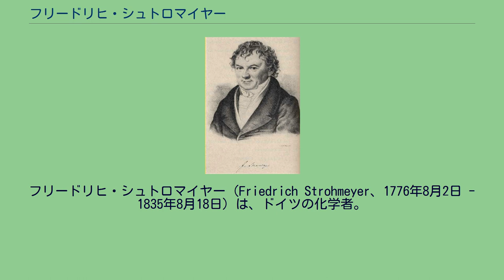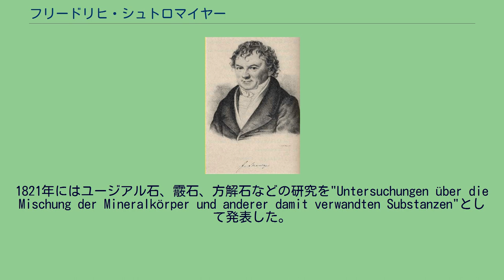フリードリヒ・シュトロマイヤー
フリードリヒ・シュトロマイヤー（Friedrich Strohmeyer、1776年8月2日 - 1835年8月18日）は、ドイツの化学者。
1817年にカドミウムを発見した。
ゲッティンゲン大学医学部教授の息子として生まれ、同大学でヨハン・フリードリヒ・グメリンとルイ＝ニコラ・ヴォークランから化学を学んだ。
1800年に博士号を取得して、のちに同大学で化学の教授を務めた。
弟子には、アイハルト・ミチェルリヒやロベルト・ブンゼンらがいる。
ハノーファー公国の薬局の監督長官の時、酸化亜鉛を含む薬を調べている時、薬を加熱したところ黄色に変色したことがきっかけで不純物の存在に気付き、カドミウムを発見した。
彼とほぼ同時にカール・ザムエル・レベレヒト・ヘルマンも酸化亜鉛からカドミウムを発見している。
1821年にはユージアル石、霰石、方解石などの研究を"Untersuchungen über die Mischung der Mineralkörper und anderer damit verwandten Substanzen"として発表した。
1832年にボヘミアで発見された鉱物を最初に分析したことから、この鉱物には彼の名を取ってStromeyerite（和名:輝銀銅鉱、化学式:AgCuS）と命名された。
ドイツ化学会では、彼の功績をたたえてフリードリヒ・シュトロマイヤー賞を1981年に創立している。